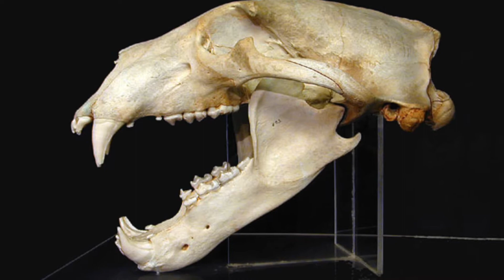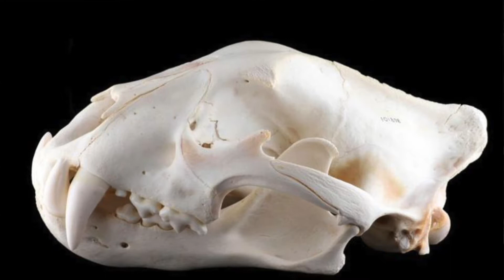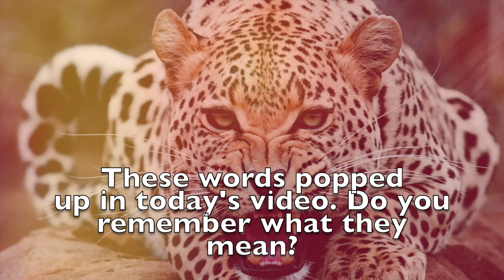Bite Force: 5th Strongest, the Jaguar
Welcome to Bite Force, where we discover just who has the strongest jaws in the animal kingdom! This week we look at the fifth strongest... the amazing jaguar!

‘Jaguars’ by Ann O. Squire

The Library neither advocates nor endorses the viewpoints of the recorded programs presented at the Danbury Library.